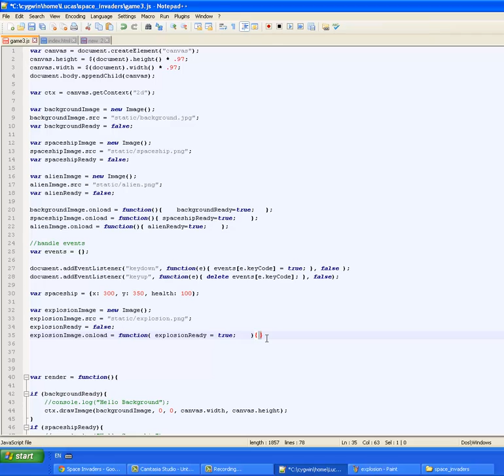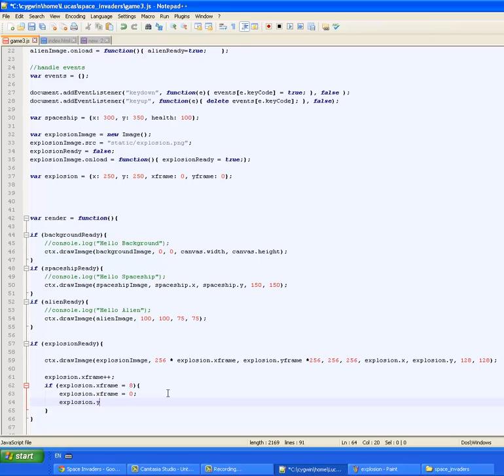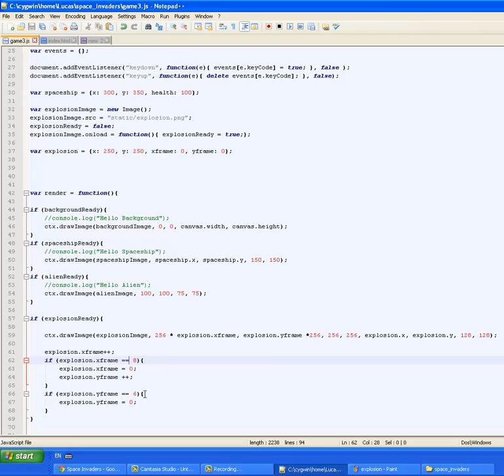HTML5 Game Development - Space Invaders Tutorial 4 (Animations)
Use game3.js

In this video I cover how to implement animations for the game.